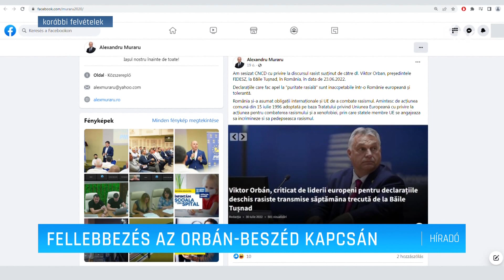Fellebbezés az Orbán-beszéd kapcsán – Erdélyi Magyar Televízió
Megtámadta az ítélőtáblánál Alexandru Muraru jászvásári liberális politikus a diszkriminációellenes tanács Orbán Viktor tavalyi, tusványosi kijelentéseivel kapcsolatos döntését. A tanács elnöke szerint várhatóan a bírók is a nemzetközi közjog elveit alkalmazzák majd.